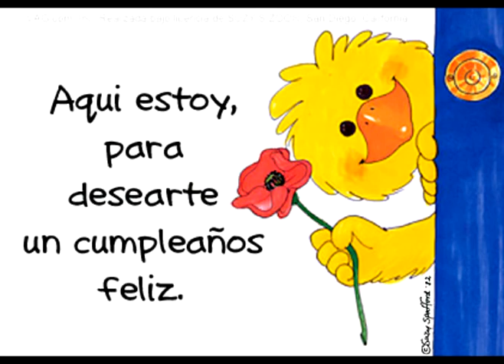AROMA DE MUSICA MEXICANA LAS MAÑANITAS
BY CRISTIAN JH F